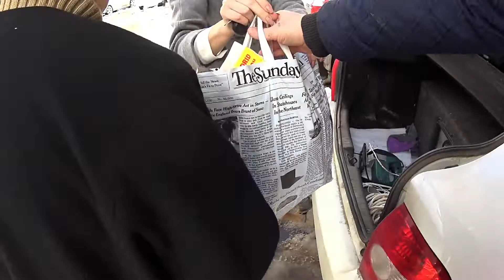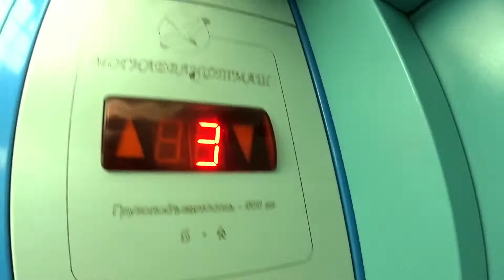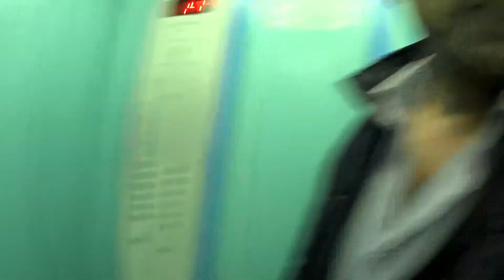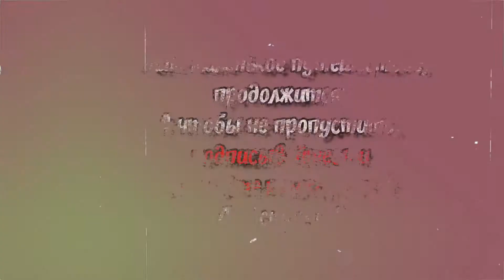🚕 Поездка в город Ставрополь. (часть 1) 😎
В этом видео мы отправляемся в город Ставрополь, сделать небольшие покупки, и заодно заехать к Иришкиному сыну проживающему там же. В принципе об этом маленьком путешествии и будет сегодняшний, семейный, влог. Видео получилось не маленьким, а потому его пришлось разбить на несколько частей, и вот уже сегодня первыя часть перед вами.

Мы семья Котовых, проживающая в небольшом городке Ставропольского края, рады приветствовать Вас у себя в гостях. Здесь мы покажем свою жизнь! Иногда веселую, иногда грустную, а порою и просто тяжелую... На нашем канале мы мы готовим, смеемся, работаем, делаем множество разнообразных самоделок, занимаемся ремонтом, и ухаживаем за нашим подсобным хозяйством. В общем будем Вам очень признательны, если Вы останетесь с нами, и будете заходить к нам в гости снова и снова. Всего только самого Доброго.! Мы Вас любим! :)

Помочь каналу очень просто:
2️⃣ Поставь 👍 или 👎 под этим видео.
3️⃣ Напиши культурный комментарий под этим видео.
5️⃣ Посмотри остальные видео на канале "Дневник самоделкина".